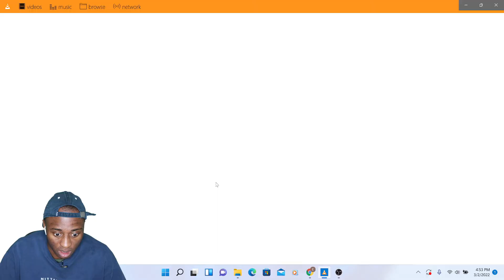Friday Night Funkin' But It's Anime RUV Destroys BF │ FNF ANIMATION │Reaction